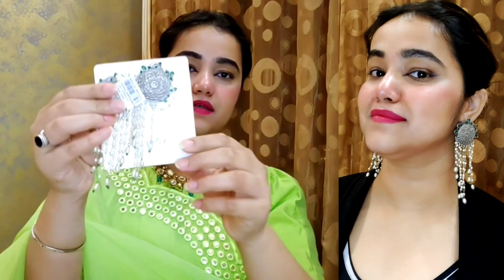Flipkart/Myntra Wedding special Jewellery haul || Party wear jewellery haul || Pooja choyal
hello,